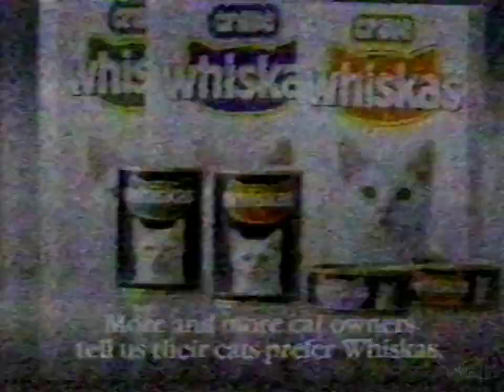Kal Kan Whiskas Cat Food Brand-Launch Commercial 1988